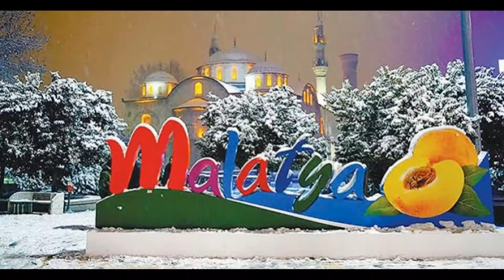"Çiğgir İlgi Bekliyor "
Malatya / Arapkir Çiğgir Mahallesi muhtarı Cemalettin Hamsi," ihtiyaçları belirledik bir çok alana bakım yaptıktan sonra kendi imkanlarımızla gördüğünüz gibi köyün girişine asfalt yaptırdık "dedi.